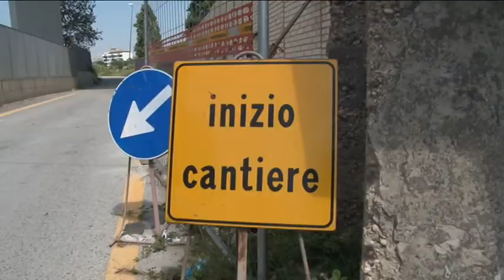Ponte nuovo chiusura al traffico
Inizieranno lunedì prossimo, 23 giugno, a Pescara i lavori per mettere in sicurezza l'area interessata dal cantiere per la costruzione del Ponte Nuovo.